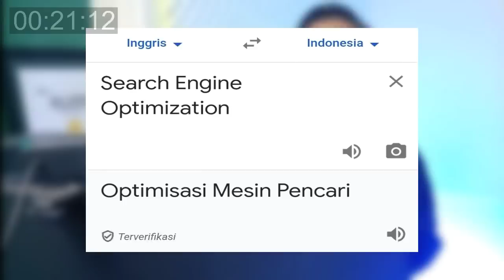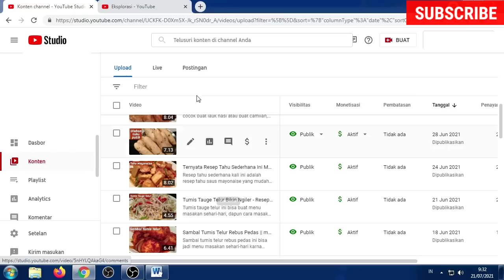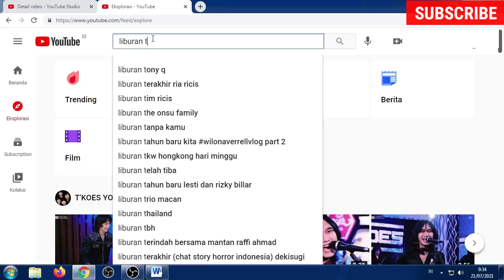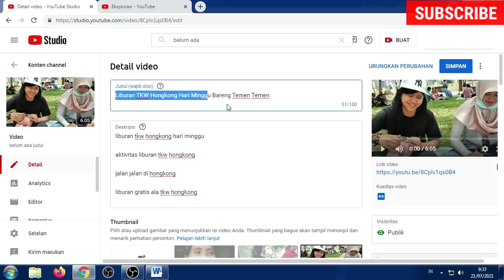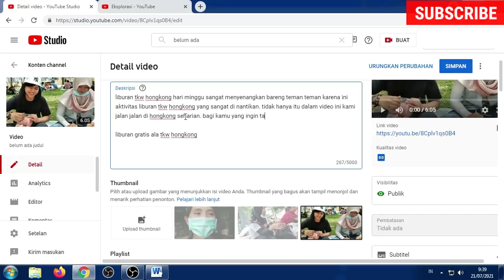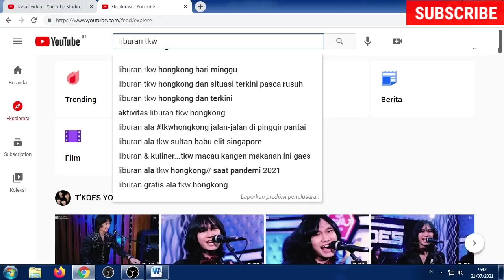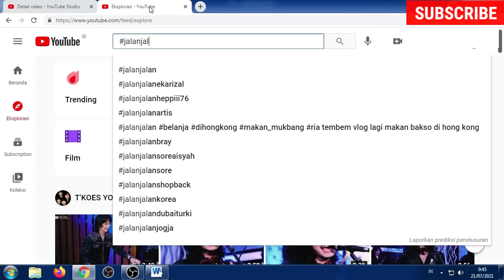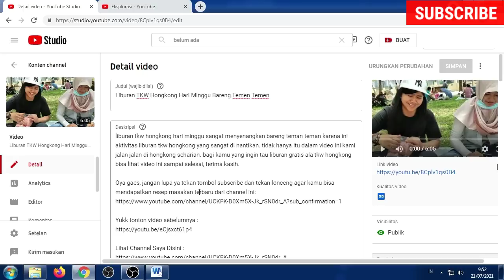Belajar SEO Youtube Untuk Pemula Agar Video Kita Mudah Ditemukan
Belajar SEO youtube untuk pemula atau cara belajar seo pemula youtube akan di bahas dengan tujuan agar video kita mudah di temukan. bagi youtuber pemula yang tidak tahu cara agar video kita muncul di pencarian youtube maka tutorial seo youtube ini sangat cocok untuk dipahami. video ini juga akan membahas bagaimana cara optimasi video youtube agar banyak yang nonton. mulai dari membuat judul, deskripsi dan tag video youtube yang benar sesuai petunjuk dan aturan baru youtube. oke untuk lebih jelas silahkan tonton video cara belajar seo untuk pemula mulai dari basic nya dulu pengenalan dasar.